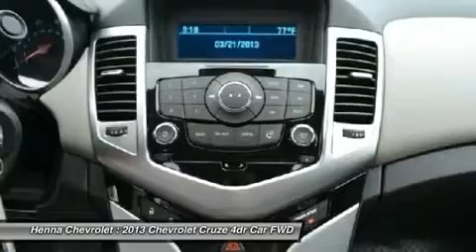2013 CHEVROLET CRUZE Austin, TX D7247737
2013 CHEVROLET CRUZE Austin, TX
Stock# D7247737

Henna Chevrolet
8805 North IH-35

Don't miss this 2013 Chevrolet Cruze. It's equipped with Automatic transmission and features a Blue Topaz Metallic exterior. With 5 miles, you'll want to take this car home. Make a great choice today.